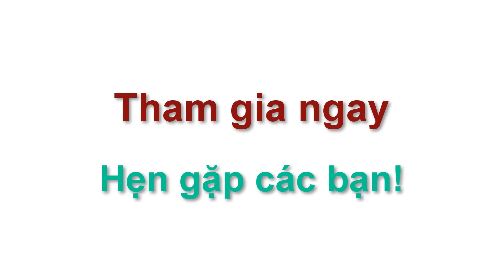VSHR Voice for Member Development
🛠️ Want to have a Working and HR Transformation Tool Box?
🤝 Want to be our partner? People Development at VSHR ​
The life of a VSHR member is an amazing journey. It's a where you will be developing yourself in VSHR by working in social impact projects. At your first day at VSHR, you will be in Fresh Member (FM) and you will be developing to other levels step by step. Here are the levels:
Fresh Member (FM) - You are at your fist day at VSHR
Regular Member (RM)
Junior Leader (JL)
Passion Leader (PL)
Spirit Leader (SLP)
Senior Leader (SL)